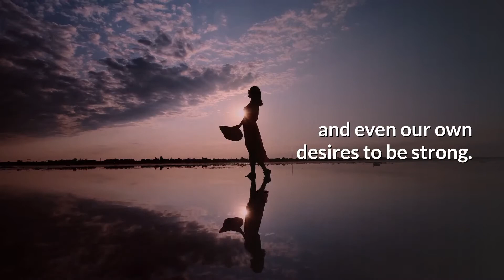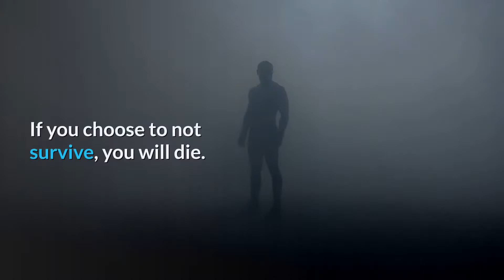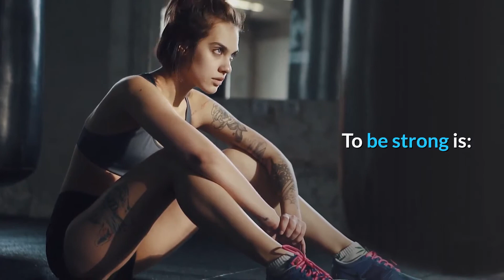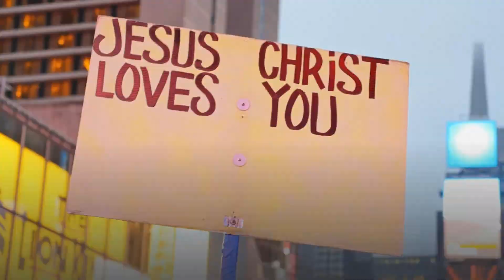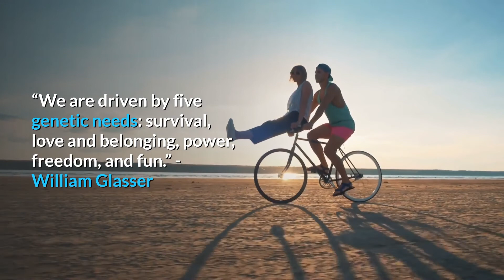Survival - Upstream | Be Positive | Self Improvement | Personal Development | Motivational Speech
Survival - Upstream | Be Positive | Self Improvement | Personal Development

Plan to motivate at least one person today. Motivate that person in your conversations, help him or her in some way. You will find yourself being motivated at the same time through your gracious act.

💝 Use this proven, simple, guaranteed law of attraction technique that takes you from hustling to flowing like magic in 28 days.

💝 Discover the secret to manifesting the life you really want!

💝 Learn how you can become a better version of you in just 7 weeks.
7 Weeks to a Better YOU - Vibrational Meditation Course

💝 Learn how to destroy your money blocks in just 8 short weeks.

This means that whenever you buy a digital product on  Vibrational Wealth from a link on here, we get a small percentage of its price. That helps support Upstream with some money to maintain the site and is very much appreciated.

Translated titles:
Supervivencia-Upstream | Sea positivo | Mejora personal | Desarrollo personal | Discurso motivaciona

Überleben-Upstream | Positiv sein | Selbstverbesserung Persönliche Entwicklung Motivationsrede

Survie-Upstream | Soyez positif | Amélioration de soi | Développement personnel | Discours de moti

Sobrevivência-Upstream | Seja Positivo | Auto-aperfeiçoamento | Desenvolvimento Pessoal | Discurso

उत्तरजीविता-Upstream | सकारात्मक रहें | आत्म

البقاء-Upstream | كن ايجابيا | تحسين الذات | التنمية الشخصية

생존-Upstream | 긍정적 인 태도 | 자기 개선 | 개인 개발 | 동기 부여 연설

Выживание-Upstream | Будьте позитивными | Самосовершенство

පැවැත්ම-Upstream | ධනාත්මක වන්න | ස්වයං වැඩි

பிழைப்பு-Upstream | நேர்மறையாக இருங்கள் | சு